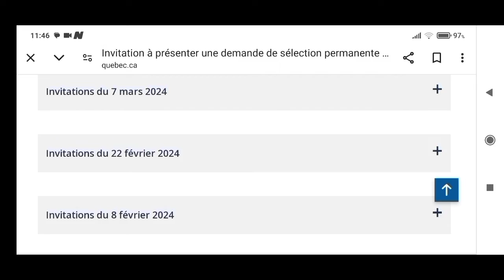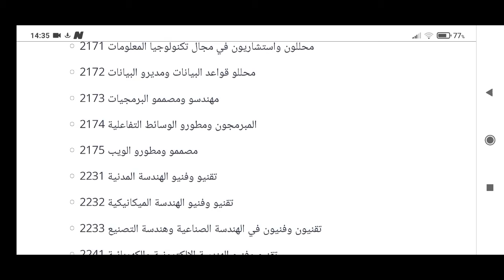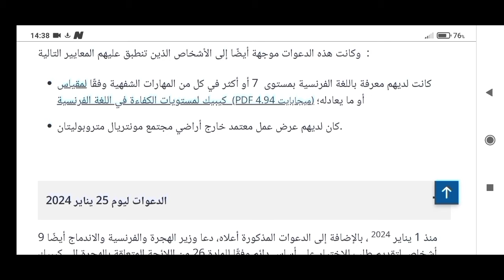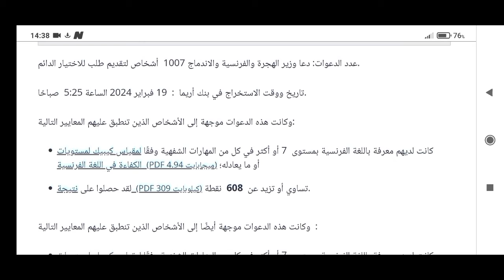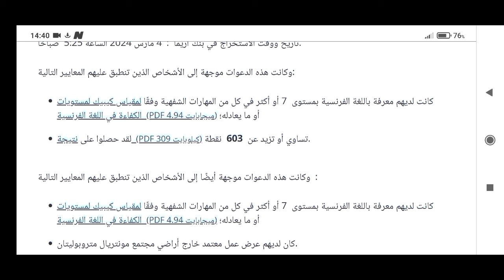دعوات Invitations برنامج أريما شهر جانفي فيفري مارس للهجرة إلى مقاطعة كيبيك الكندية 🇨🇦 2024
فيديو اليوم شرحت فيه عدد دعوات Invitations التي تم ارسالها في موقع برنامج أريما شهر جانفي-فيفري-مارس للهجرة إلى مقاطعة كيبيك الكندية 2024

رابط فيديو شرحت فيه طريقة حساب النقاط la nouvelle calcul auto-évaluation

التسجيل_في_برنامج_أريما_للهجرة_الى كندا#
التسجيل_في_برنامج_اريما#
شرح_كامل_كل_خطوات_التسجيل_و التقديم في_برنامج_أريما_مجانا_
التسجيل_في_برنامج_أريما_للهجرة_إلى كندا#
شرح_كامل_شروط_التسجيل_و_التقديم في برنامج_أريما_للهجرة _لكيبك
التسجيل_في_برنامج_اريما_للهجرة_الى كندا#
منصة_اريما_للهجرة_الى_كيبيك#
شرح_كل_خطوات_التسجيل_و_التقديم في برنامج_أريمshorts
التسجيل_في_برنامج_أريما#
الهجرة_الى_كندا#
برنامج_أريما#
أريما_للهجرة_إلى_كندا_برنامج_هجرة كيبيك_أريما#
برنامج_اريما_للهجرة#

Farinas_vlogs#